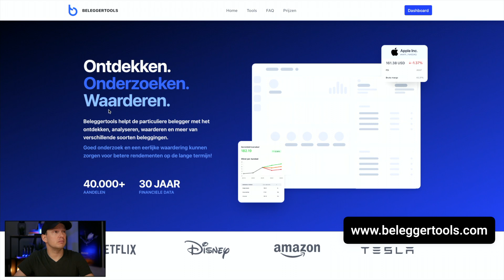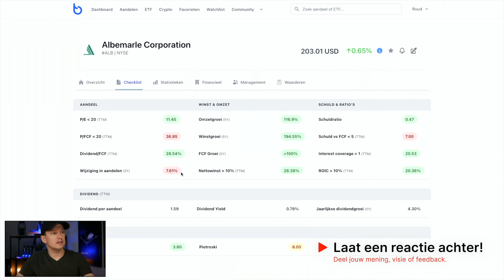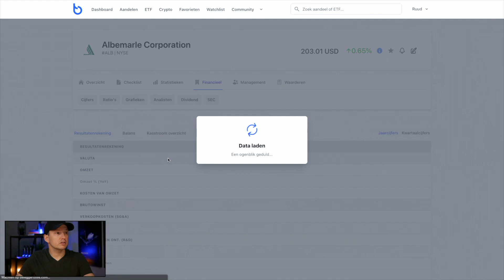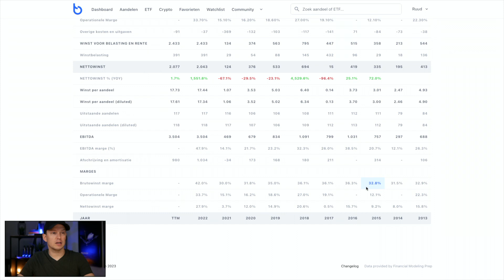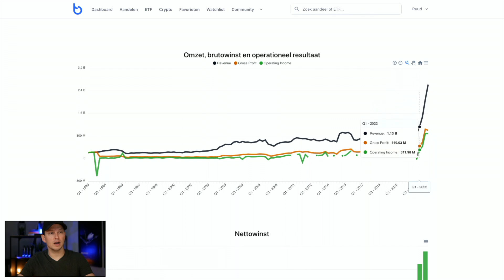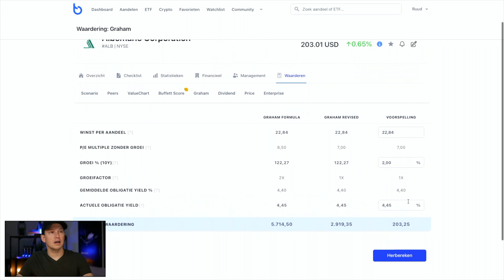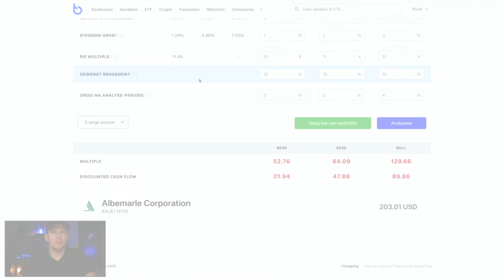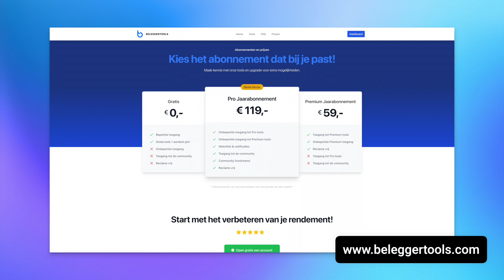Aandeel Albemarle (ALB) - April 2023 | Analyse en waardering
In deze video bekijken we het bedrijf en aandeel Albemarle en maken een analyse en waardering.
💰 Op zoek naar een broker? DEGIRO (tip)

Beleggertools biedt geen beleggingsadvies, maar biedt tools die gebruikers helpt bij het onderzoek en maken van beleggingsbeslissingen.  De informatie is niet bedoeld als beleggingsadvies. Beleggertools biedt geen garantie dat bepaalde resultaten zullen worden behaald, en is op geen enkele manier aansprakelijk voor winsten of verliezen die de gebruiker lijdt als gevolg van het gebruik van de website en/of de tools. Beleggertools staat niet onder toezicht van een financiële toezichthouder.

⭐️ VIDEO ONDERWERPEN ⭐️
00:00 Intro
00:33 Aandeel Albemarle
01:15 Overzicht
02:42 Checklist
04:48 Cijfers
07:40 Grafieken
10:17 Analisten
10:54 Waardering Albemarle
14:57 Conclusie